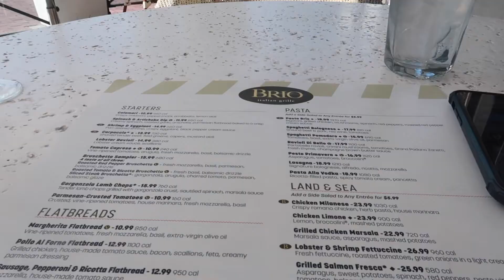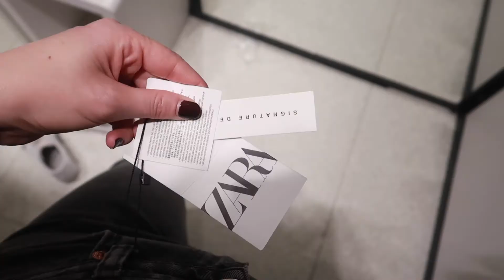introverted vlog | massage envy facial, workout, solo happy hour, shopping & self reflection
An introverts dream vlog - spending some time alone doing things I like. Working out, getting a facial at massage envy, shopping, solo happy hour & some self reflection. Hope you enjoy 💕